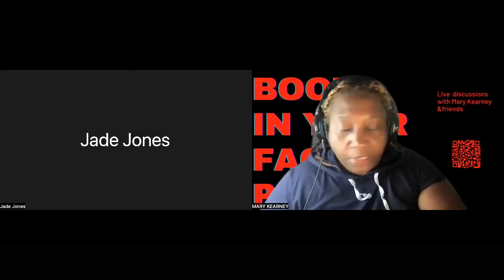BOOM IN YOUR FACE HOST MARY KEARNEY IS LAUGHING IT UP WITH PERFORMER, ACTRESS, & SINGER JADE JONES!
BOOM IN YOUR FACE HOST MARY KEARNEY IS LAUGHING IT UP WITH PERFORMER, ACTRESS, & SINGER JADE JONES! JADE TALKS ABOUT LIFE ON AND OFF THE STAGE and & PORTRAYING A MOTHER OF AN AUTISTIC CHILD.